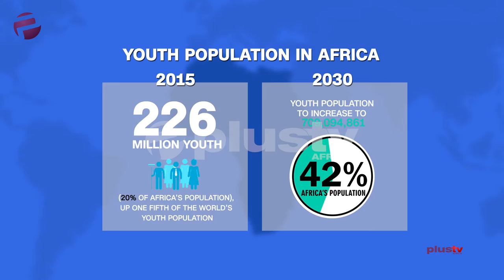Mandela Fellowship Alumni Event 2019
The Mandela Washington Fellowship, a flagship program of the Young African Leaders Initiative (YALI), founded by Former United States President, Barack Obama, has trained almost 4000 young Africans since 2014 in academic coursework and leadership skills. The Fellowship held an event in honour of the alumni of the 2019 edition.

Our Correspondent, Adebanke Odunuyi Reports.